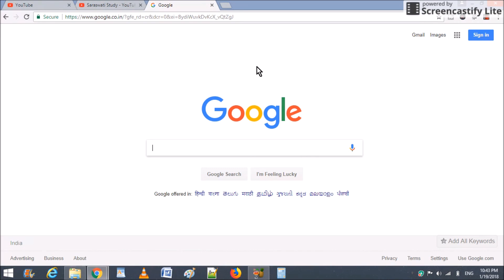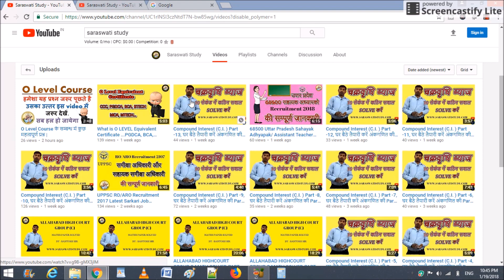Online Study Channel | Saraswati Study | ऑनलाइन स्टडी के लिए अच्छा चैनल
CHANNEL LINK